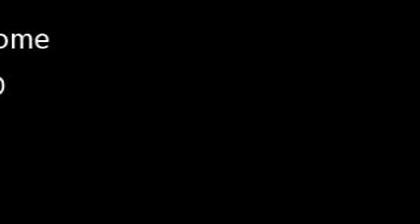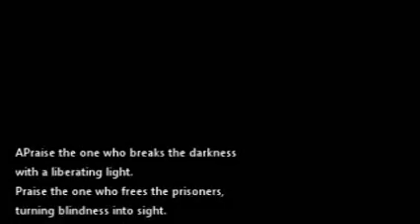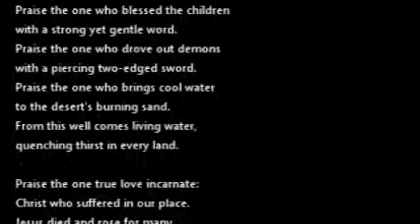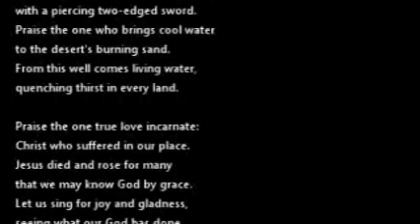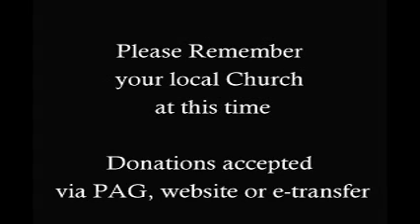Durham Region in Faith - August 30th, 2020